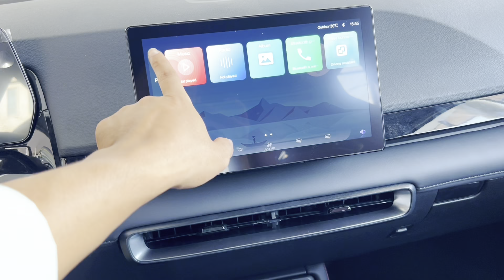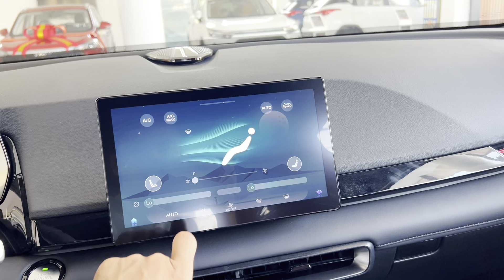Desire: All You Need to Know About the 2024 BAIC Beijing X55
BAIC Cambodia sensok